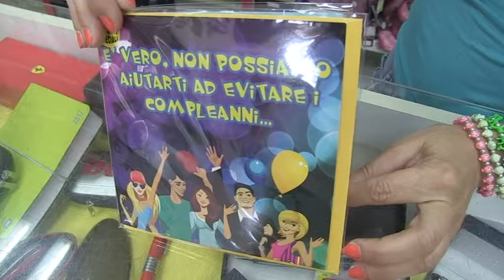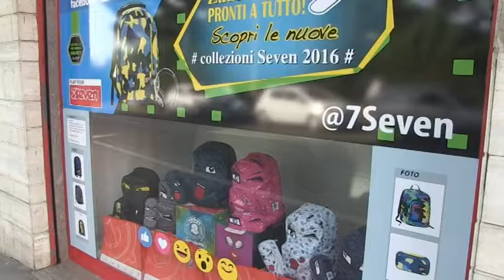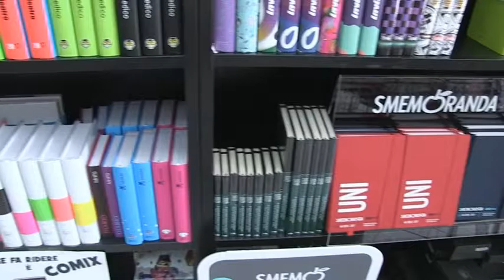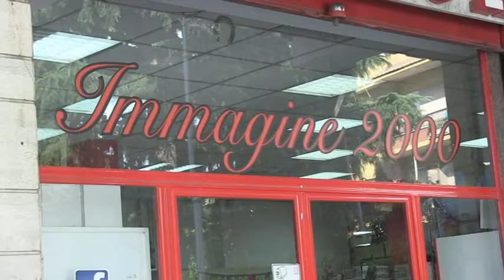IMMAGINE 2000 - Cartoleria e tutto per la Scuola - Genzano di Roma